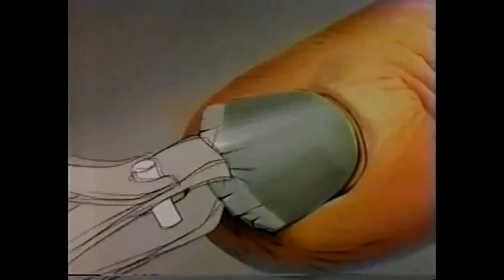The New Adventures Of Beany and Cecil 1988 Complete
All episodes in one Tv show

The New Adventures Of Beany and Cecil Lost forgotten Reboot of classic kids show

Episodes:
The Framed Freep
Radio with a Bite!
The Brotherhood of B.L.E.C.H.
The Bad Guy Flu!
D.J.'s Disappearing Act
Cecil Meets Clambo
The Golden Menu
The Courtship of Cecilia